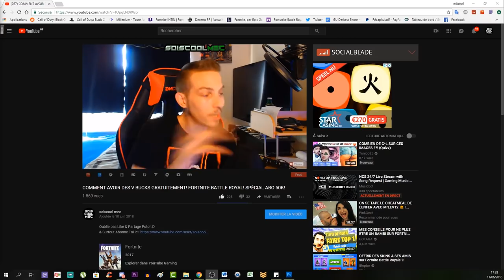COMMENT FAIRE CRIER SAMANTHA! + FAIRE SPAWN PLEINS DE GOLLUM! L'HISTOIRE DE CLASSIFIED BO4!